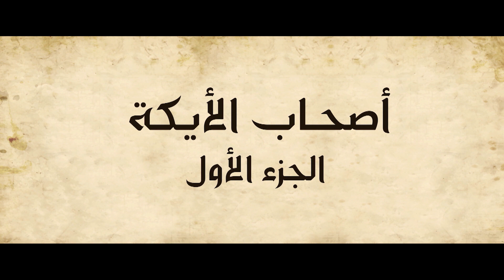مسلسل "صحبة الآيات" - أصحاب الأيكة (الجزء الأول) -الحلقة الرابعة عشر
برنامج الرسومات الكارتونية الديني"صحبة الآيات" يتناول تفسير الآيات والأحداث التي وردت في القرآن الكريم بشكل مبسط ومرح للأطفال